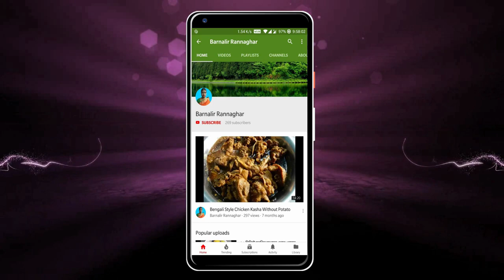মিষ্টি কুমড়োর ভর্তা | Mashed Pumpkin With Spices